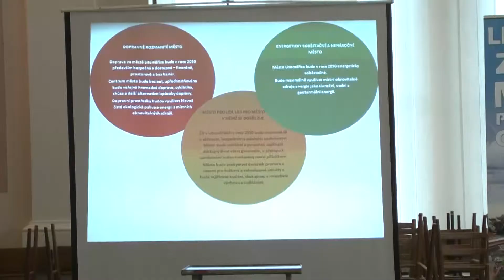Desatero problémů města očima dětí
Desatero problémů Litoměřic letos ve městě proběhne hned dvakrát. Zatímco dospělé obyvatele veřejná diskuze 13. dubna teprve čeká, děti už ji mají za sebou. Fórum mladých proběhlo před několika dny a zapojily se do něj nejen základní, ale také střední školy. V rámci kreativního dopoledne děti mimo jiné navrhovaly vize města do roku 2050.